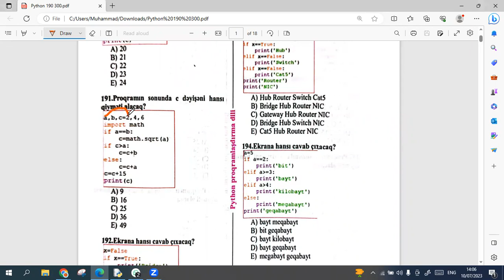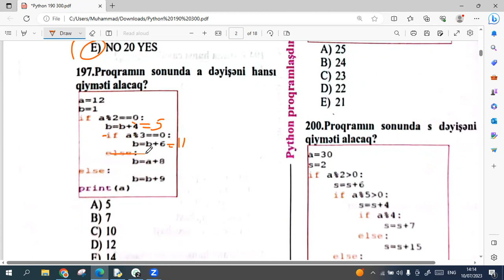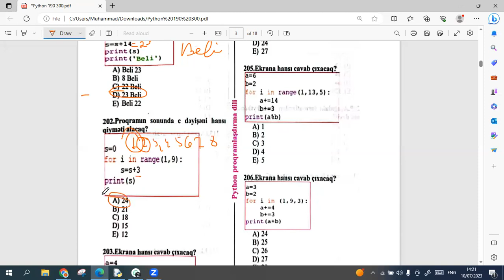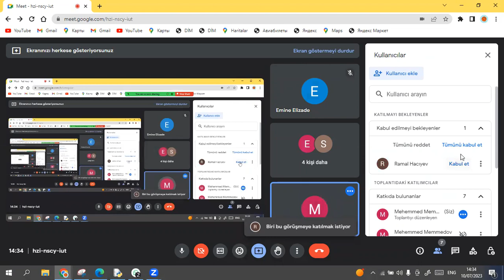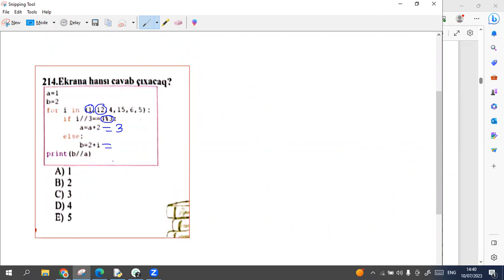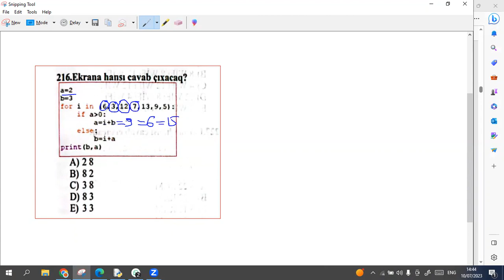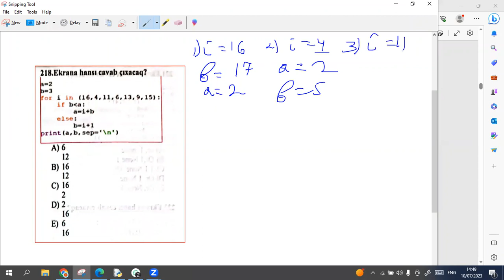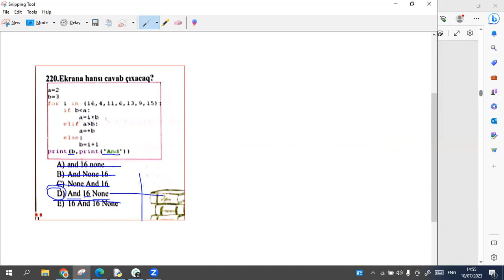Python 191 220